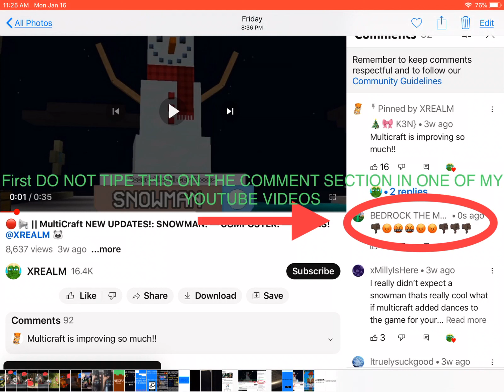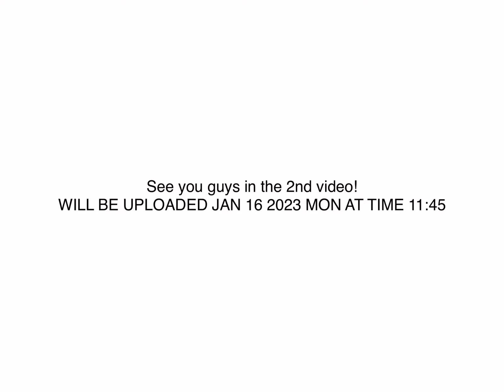THE RULES IN ONE OF MY VIDEOS (do not look at my other screenshots) ALSO READ DESCRIPTION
this is my first ever video in my YouTube channel!